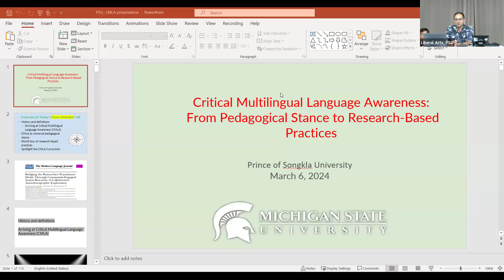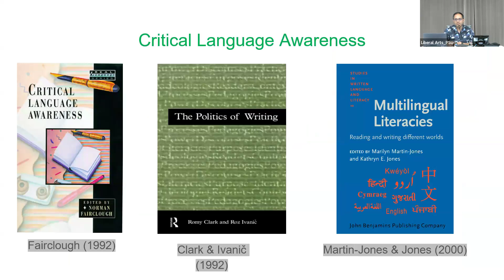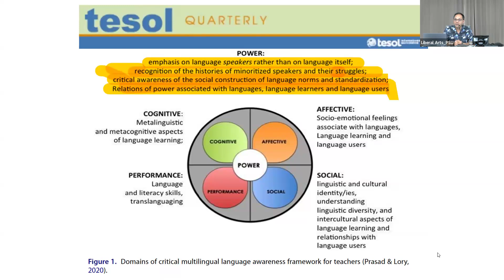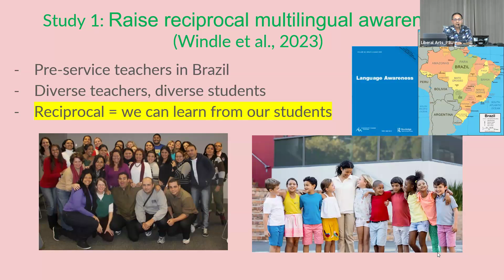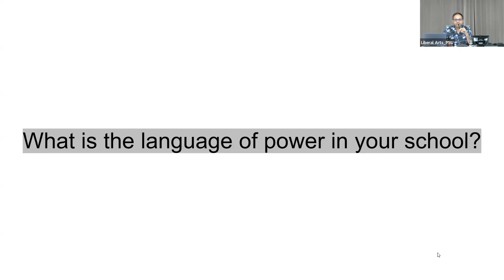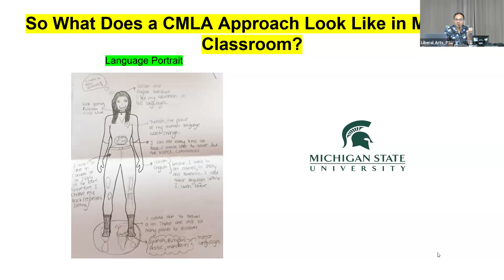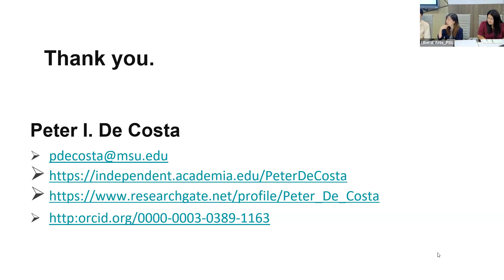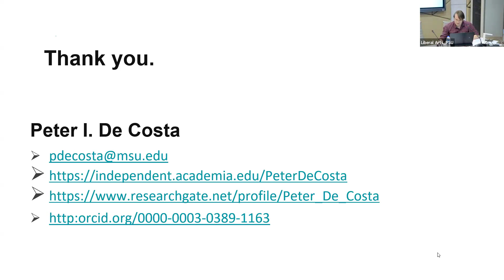Peter de Costa: Developing Critical Multilingual Language Awareness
Video of a special lecture by Professor Peter de Costa (Michigan State University, USA) at the Faculty of Liberal Arts, Prince of Songkla University, Thailand, on 6 March 2023.